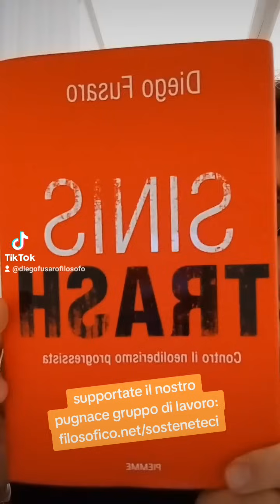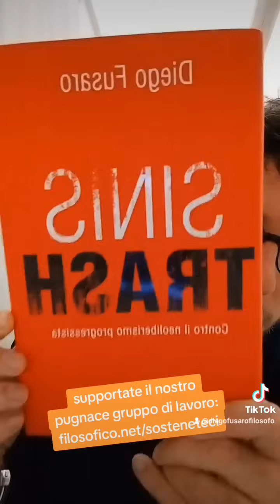Diretta con DIEGO FUSARO: Insetti a tavola anche in Italia. Bergoglio non si smentisce